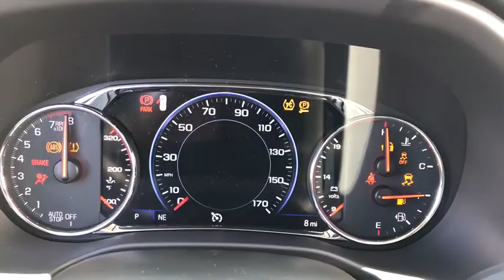2020 GMC Acadia Naperville, Plainfield, Aurora, Oswego, Chicago, IL GN7840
Carbon Black Metallic New 2020 GMC Acadia available in Naperville, Illinois at Woody Buick. Servicing the Plainfield, Aurora, Oswego, Chicago, IL area.

Woody Buick
1585 W Ogden Ave

Visit Woody Buick GMC at the corner of Ogden and Aurora Ave. In Naperville. Chicagoland's largest selection of new Buicks and GMCs. 2020 GMC Acadia Denali FWD FWD, Jet Black Leather. 19/27 City/Highway MPGWoody Buick GMC helps keep Chicagoland moving! We are a family-owned and operated dealership conveniently located at the corner of Ogden & Aurora Ave in Naperville with the largest Buick and GMC inventory around. If you're in the neighborhood, stop by to say hello! Woody will be standing in the showroom with his checkbook ready to give you top dollar for your trade-in. Our philosophy is: If you have a trade, you have a deal! Valet Service provides complimentary pick up and drop off of loaner vehicles, and a service department open until midnight enjoyed by customers from the cities of Naperville, Aurora, Downers Grove, Lisle, Saint Charles, Plainfield, Oswego and Montgomery, as well as Chicago and the surrounding communities. Price includes: $3000 - GM Consumer Cash Program . Exp. 04/07/2020